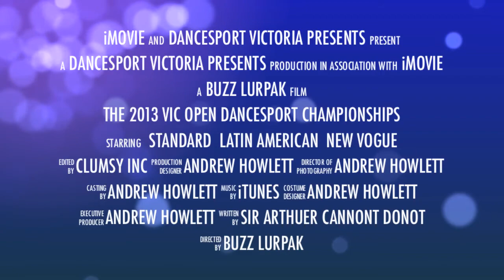Feeling Animated?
The 2013 Vic Open Dancesport Championships